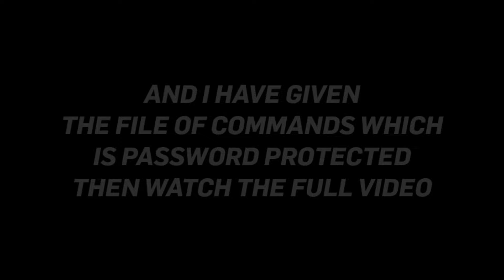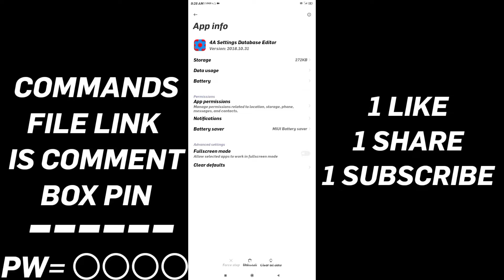✅ Set Edit Headshot Command | With Proof 💯| sensibilidade free fire ✅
Thumbnail Credit = @zaferff

acapcraft yt
set edit